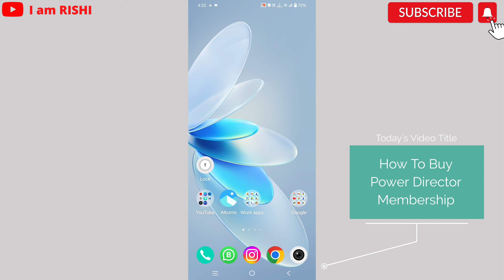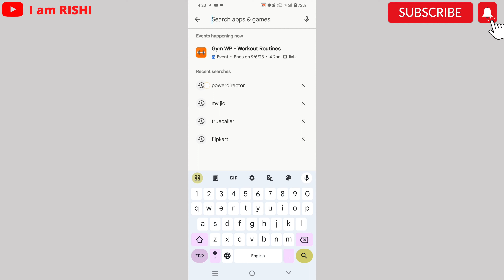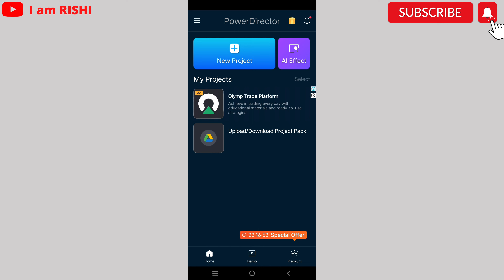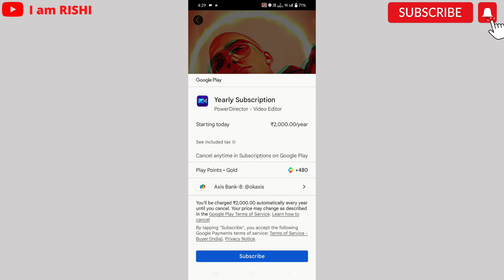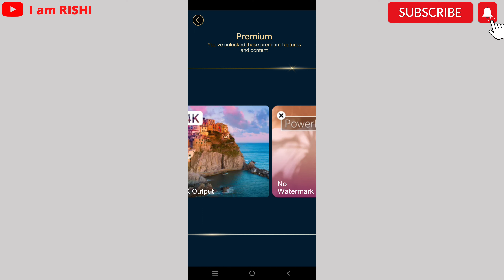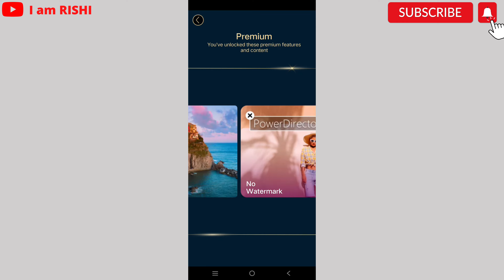Unlock Your Creativity: Step-by-Step Guide to Purchasing PowerDirector Membership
Hi,

Dosto Aaj ki is Video Me Maine aapko bataya hai ki aap power Director ki membership kaise buy kar sakte ho

(Only Ten Subscribers Needed to Complete 10,840 Hope You Support Me)